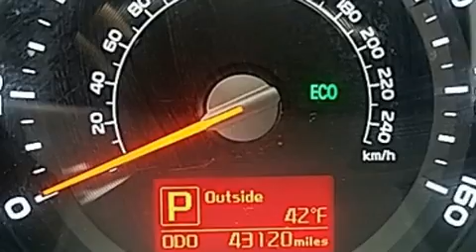2015 Kia Sportage LX FWD in Stamford, CT 06902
Kia of Stamford
263 Selleck Street

Load your family into the 2015 Kia Sportage. With fewer than 45,000 miles on the odometer, this 4 door sport utility vehicle prioritizes comfort, safety and convenience. Smooth gearshifts are achieved thanks to the efficient 4 cylinder engine, providing a spirited, yet composed ride and drive. Top features include cruise control, delay-off headlights, 1-touch window functionality, front bucket seats, telescoping steering wheel, power door mirrors, remote keyless entry, and power windows. Premium sound drives 6 speakers, providing you and your passengers a sensational audio experience. Kia also prioritized safety and security by including: dual front impact airbags, head curtain airbags, traction control, brake assist, anti-whiplash front head restraints, a panic alarm, and 4 wheel disc brakes with ABS. With electronic stability control supplementing mechanical systems, you'll maintain precise command of the roadway. A Carfax history report provides you peace of mind by detailing information related to past owners and service records. We have a skilled and knowledgeable sales staff with many years of experience satisfying our customers needs. We'd be happy to answer any questions that you may have.